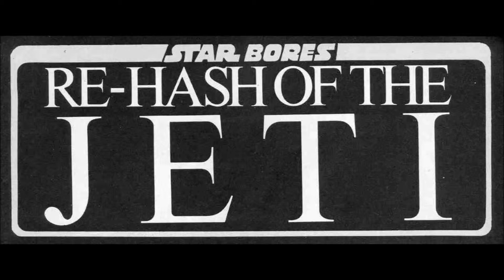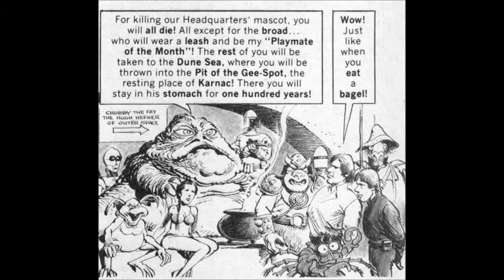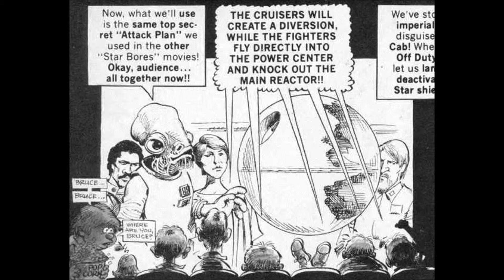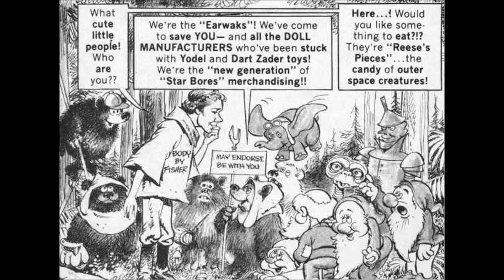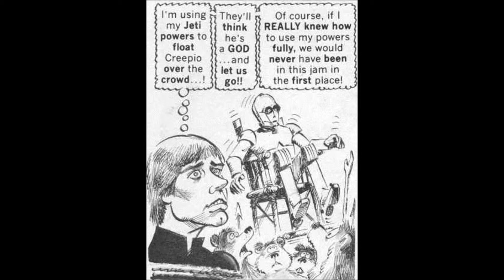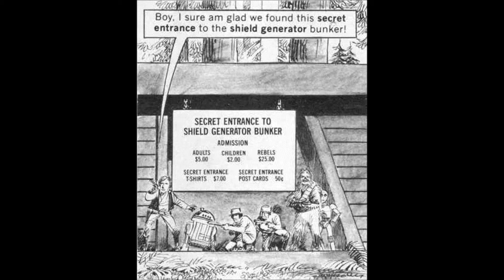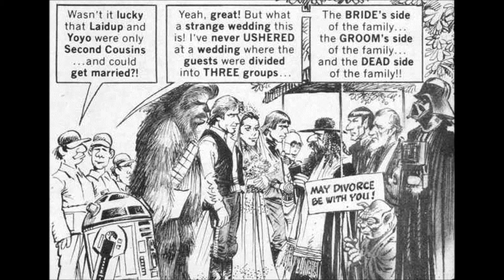Mad Magazine Star Wars Return Of The Jedi (Star Bores Rehash Of The Jeti)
Paying homage to the old Mad Magazine movie parodies, enjoy!